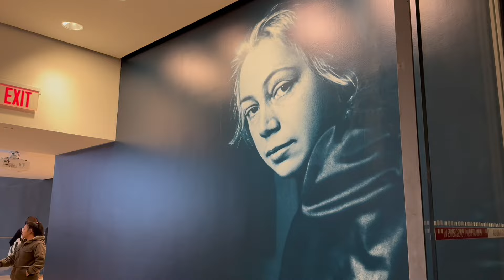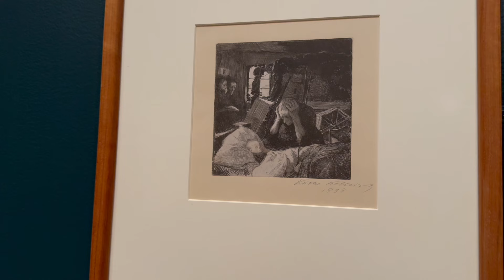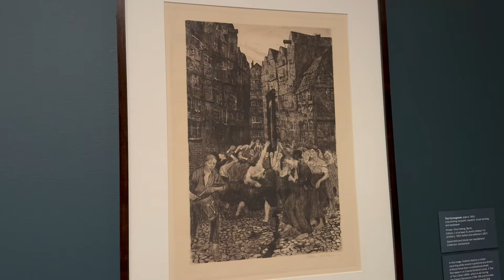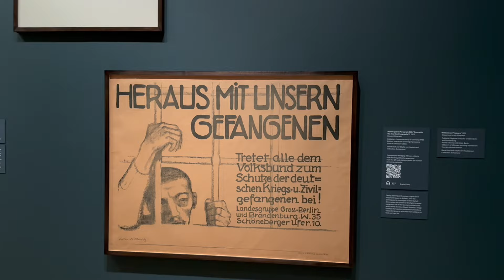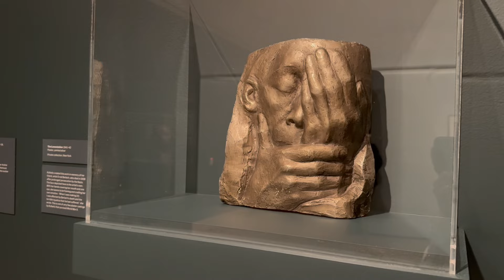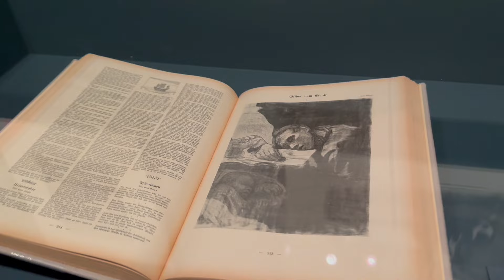올해를 빛낼 올해의 작가_시장은 우연히 흘러가지 않습니다.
올해를 빛낼 올해의 작가_이미 예고드렸습니다. @KARTNYC

뉴욕 아트 매니지 먼트 ART NYC가 제작합니다. artnycnewyork.com